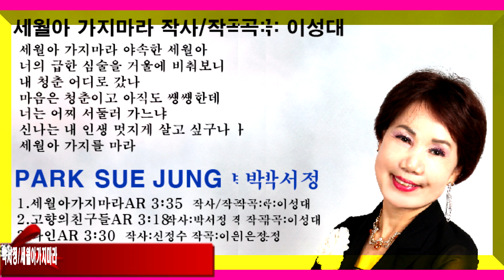가수박서정-세월아가지마라(에이알)=음반출시기념-한국가요방송총연합회.010-7165-5099